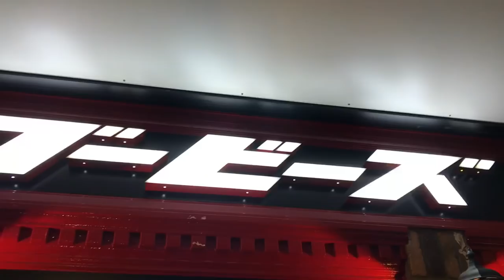深堀隼平選手・大垣勇樹選手 まちなかサポーター店訪問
10/31（水）深堀隼平選手と大垣勇樹選手が豊田市駅周辺のまちなかサポーター店を訪問